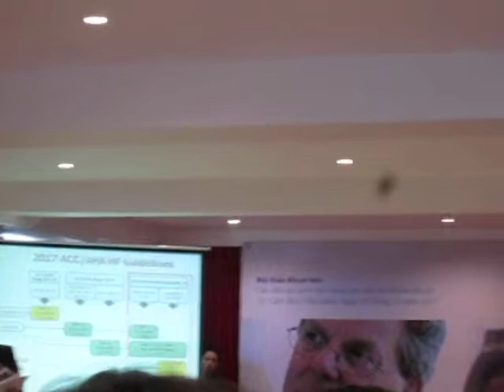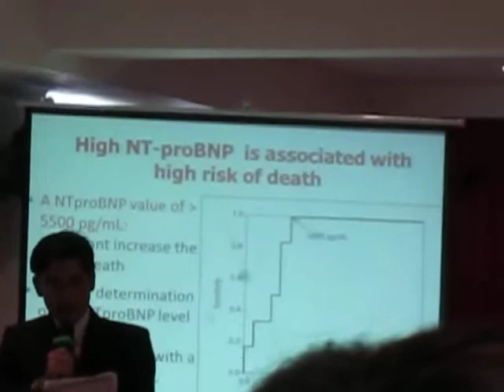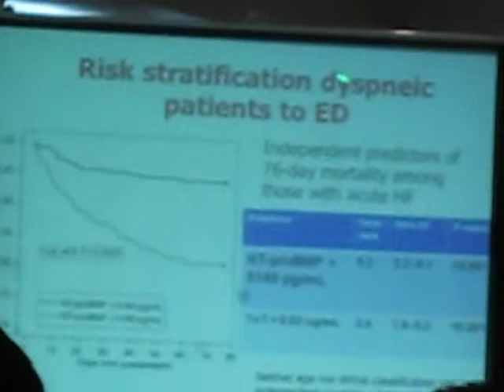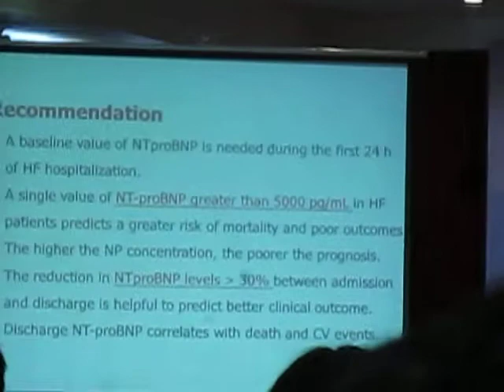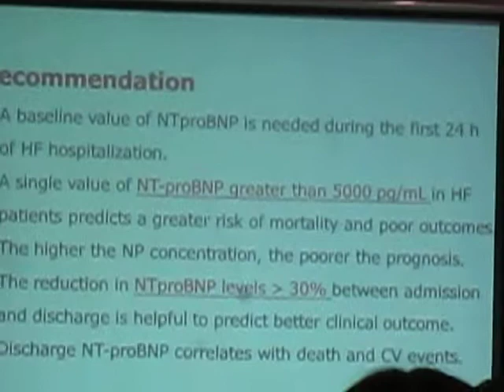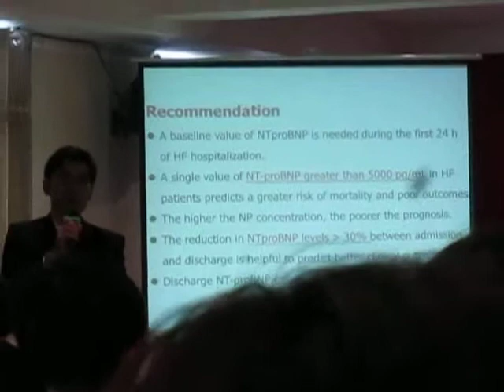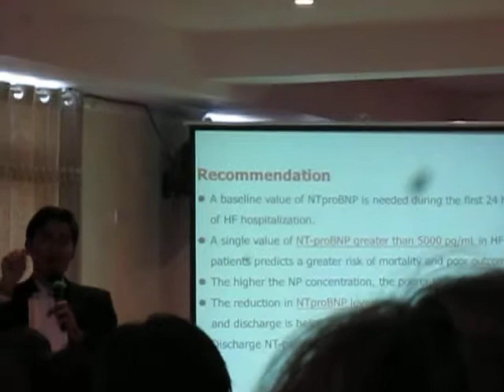HỘI THẢO SUY TIM BNP MVI 0006